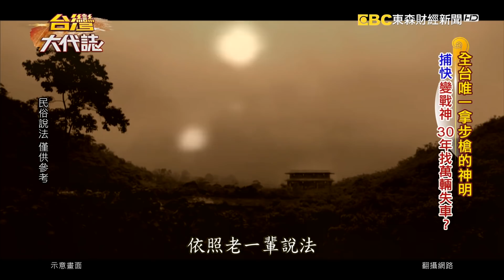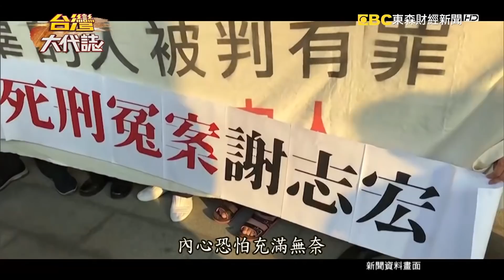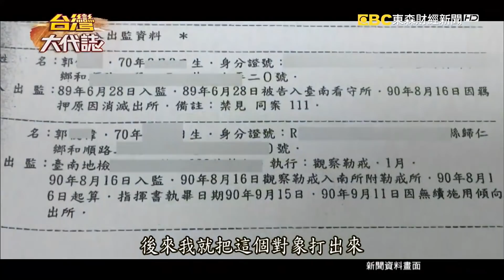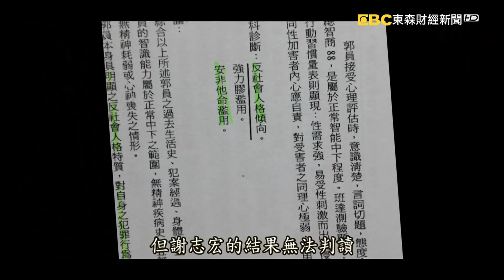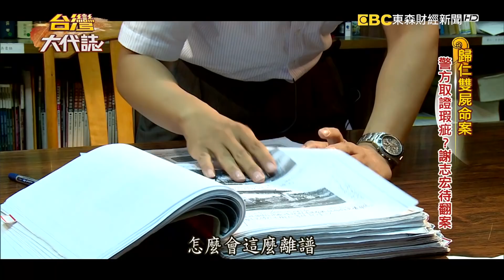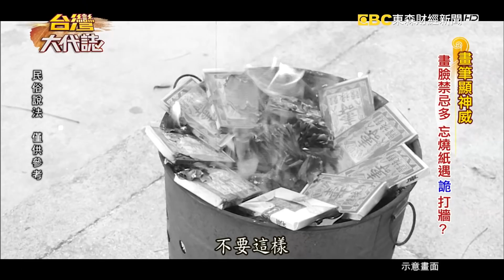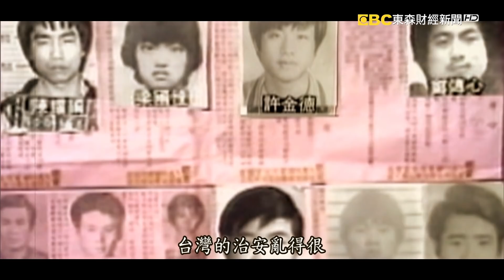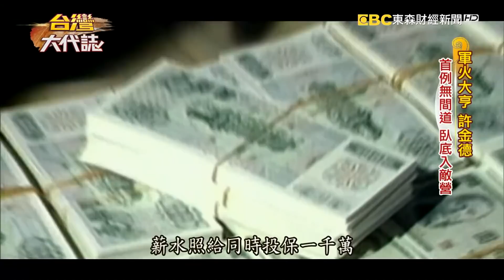全台唯一拿步槍的神明／歸仁雙屍命案／揭密台灣家將起源／軍火大亨許金德《台灣大代誌》20190414全集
放眼全台的神明要不就是拿大刀，要不然就是拿長矛。我們今天一開始要帶您來看到，全台唯一一尊拿的是步槍的神明，好像國軍在操槍術一般，原來這一尊神明是清朝光緒年間的一位捕快，他在一次追捕盜匪的過程當中殉職了，而說到這一尊神明祂最厲害的通天本領就是找車，過去30年來，祂已經幫失主找回了上萬輛的車子，最誇張的是有一次，居然幫一位丟掉車子的失主，於遠在半個台灣之外600公里遠的地方，把愛車給找回來。這麼通天本領，難怪警察辦案辦不下去的時候也要來這邊上柱香。

我們帶您回顧在2000年，發生震驚全台的台南歸仁雙屍案，一開始是一個老農夫，早早起床去巡田水一直都沒有回家，後來被發現居然倒臥在產業道路上，渾身是血。但更離奇的是就在不遠處，也有一個年輕女孩，居然也倒在這個地方，一樣刀痕累累。這兩個人有關係嗎？後來也抓到兩個嫌犯，一個人叫做郭俊偉、一個人叫做謝志宏，而整個案子19年過去了，都因為殺人罪被判死刑定讞，但說也奇怪，後來謝志宏於台南的高分院裁定此案要重審，甚至他被當庭釋放，19年過去了…如果是一起冤案，為什麼19年裡查不出來？而真的如果是冤案的話，這遲來的正義，還算是正義嗎？

在每一個廟會的現場，我們經常看見八家將威震八方，特別是他們臉上的臉譜，您可知道幫他們畫上臉譜的這樣一個身分，我們叫他面師。面師就告訴我們，八家將其實有非常多的規矩與禁忌。我們找到了兩位堪稱是國寶級的面師，每一張臉譜的背後都是故事，我們看到的八家將成員，當他的臉譜一完成之後他就形同是神明，神明會降駕在他們身上，就連面師他們也有一些行業上的規矩跟禁忌，在訪問過程當中，面師就告訴我們，曾經他們就因為沒有遵守這個禁忌，碰上了非常離奇、難以解釋的鬼打牆情況，來聽聽他們的生命故事。

我們把時間撥回當年撼動整個台灣治安的軍火大亨許金德，他當年遠走菲律賓照樣被警方給跨海抓了回來，但是你以為這樣子，他就從此金盆洗手嗎？沒有想到他後來越關越凶狠，假釋之後又去搶地盤，搶到誰的地盤上呢？搶到了詹龍欄、張錫銘他們的地盤，結果他83年才假釋，84年就因為踩線被張錫銘的小弟給綁架，開槍打死。終結他罪惡的一生。